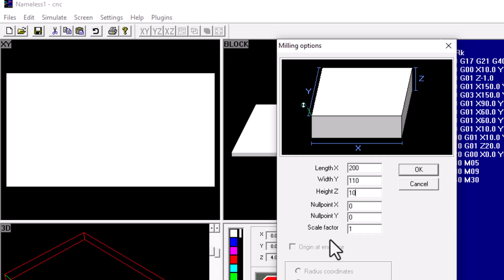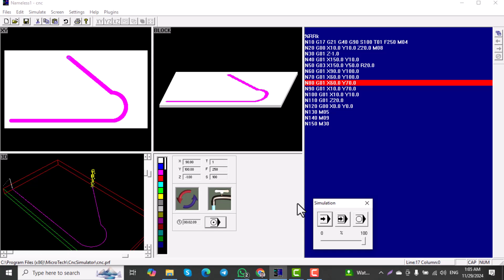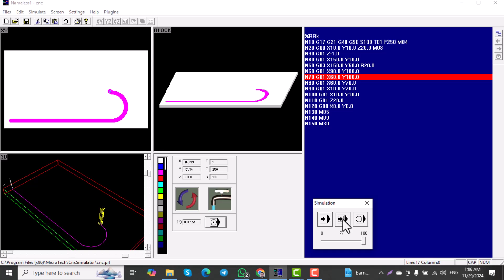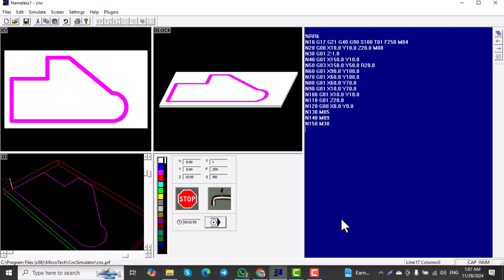برنامج محاكاة ماكنة التفريز CncSimulator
برنامج تعليمي يتم من خلاله التاكد من حة كتابة برنامج جي كود (G-Codes) المستخدم على مكائن التفريز المبرمجة .
يتم الاستفادة منه من قبل الطلبة و المتدربين على كتابة البرامج باستخدام لغة جي كود
ملاحظة مهمة/ تكتب الحروف الكبيرة (Capital letter) عند كتابة الكودات مثل
X Y Z R G